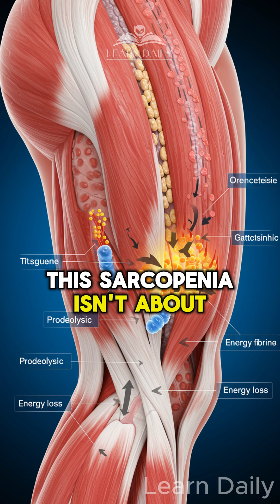Once You Turn 80, THESE 5 Things Happen Whether You Like It Or Not!🧠 | Learn Daily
🧠 What Happens to Your Body After 80? The 5 Major Health Transformations You Need to Know!
Discover the five critical biological changes that occur at age 80—and why they're not signs of decline, but powerful adaptation! From surprising taste changes to sleep disruptions, muscle loss, and brain rewiring, learn how your body reprioritizes for survival. Understanding these transformations helps you age smarter and stay healthier longer. Science-backed insights you won't hear from your doctor! 💪✨
In this video: ✓ Taste bud changes and sensory decline ✓ Slow wound healing explained ✓ Brain rewiring and cognitive adaptation ✓ Sarcopenia—why muscles self-consume ✓ Sleep rhythm disruption at 80+
🔬 All medical studies and research referenced in this video are thoroughly verified and credible.
💬 Share your experience: Have you noticed any of these changes in yourself or a loved one over 70?